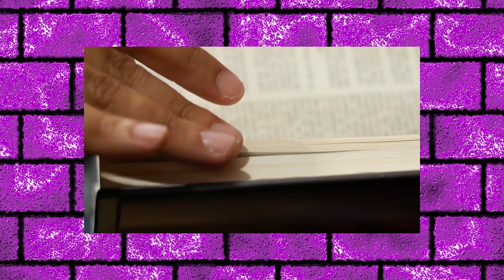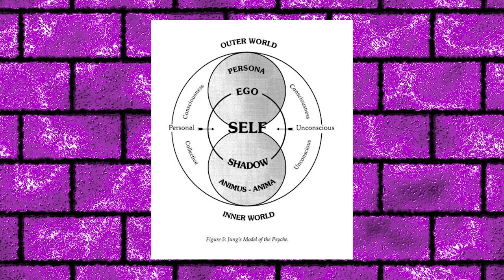This is WHY You Love Undertale